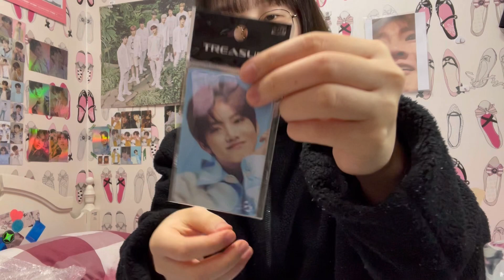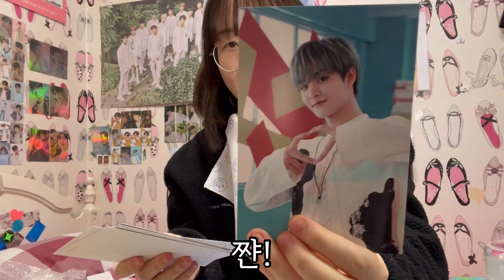MY TREASURE 굿즈 언박싱💎